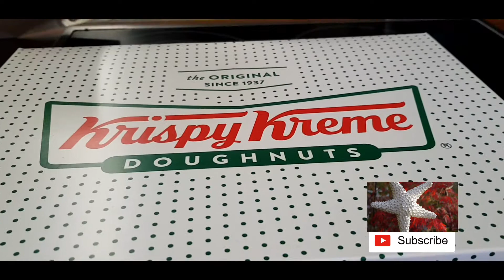SUPER happy at AMAZING celebration ng kanilang B-day sila Twins Billy at Jp- DAY IN A LIFE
IRELANDisabela
      Gracious dear God thank you so much for all. Thank youYOU-TUBE for contineously PROMOTING and LAUNCHING my videos to people for them to be happy and enjoy. Thank you my dear friend for always there for me. Friend happy to shares to you the celwbration of my twin sons birthday..enjoy watching and be happy.

About Me
       Mom of twin boys,loves nature, pet lover,loves gardening, Simple ,happy and jolly person, adventurer,Keeping the home clean, loves cooking and small you-tuber.